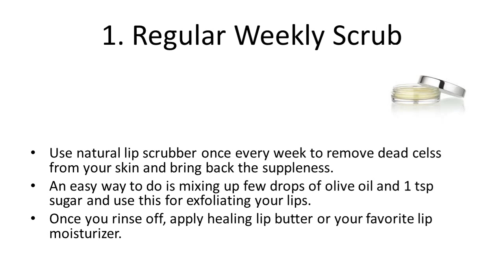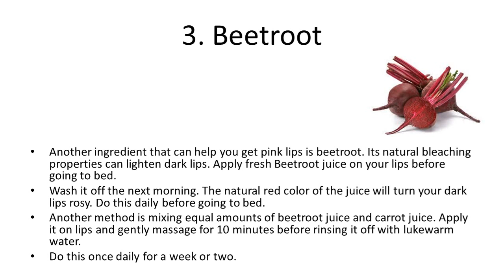3 Tips to Get Those Luscious Pink Lips | Healthy tips to Treat Dark Lips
3 Tips to Get Those Luscious Pink Lips | Healthy tips to Treat Dark Lips | Tips to get Pink Lips